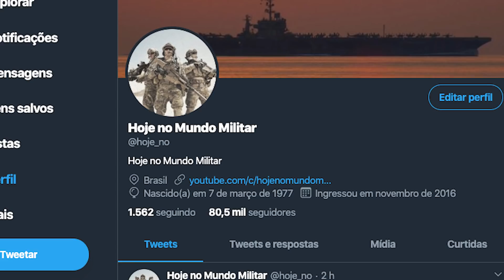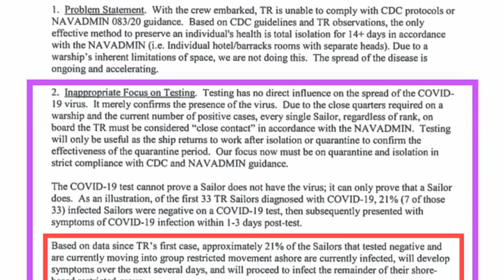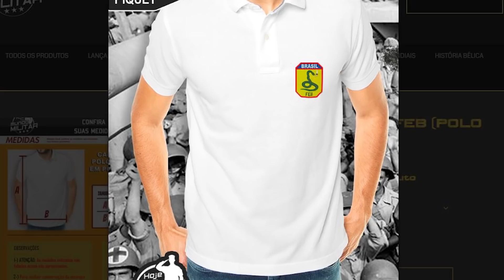O Capitão Crozier não voltará ao comando do USS Theodore Roosevelt